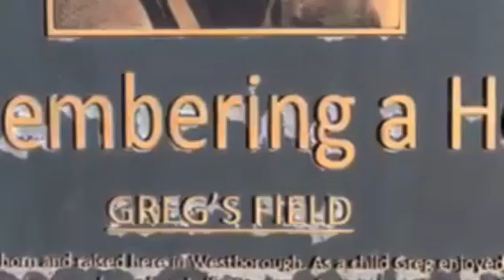How The Grinch Stole Home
A baseball Christmas parody of the popular Dr. Seuss character The Grinch